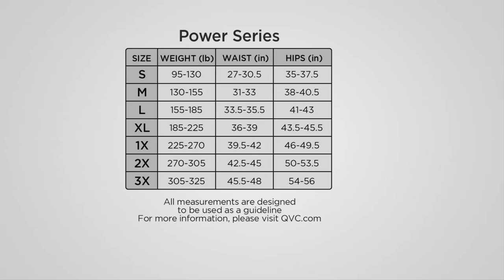Spanx Higher Power & Power Shaping Short Set of 2 on QVC